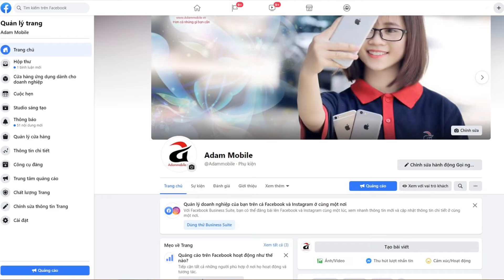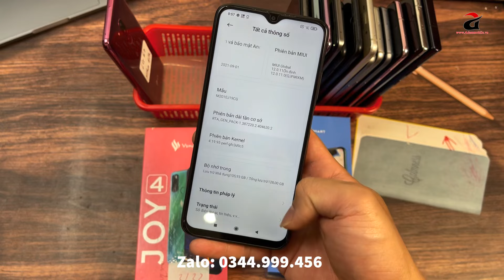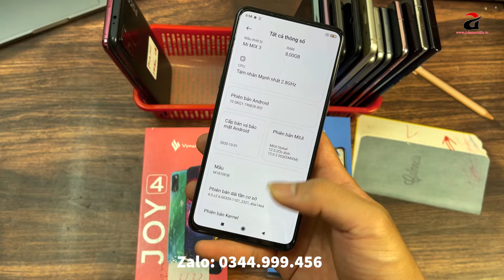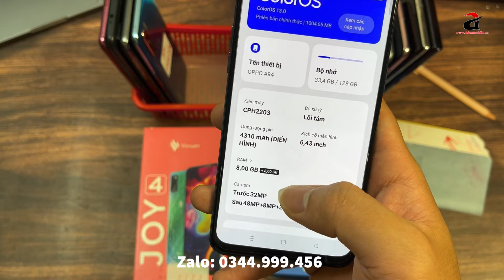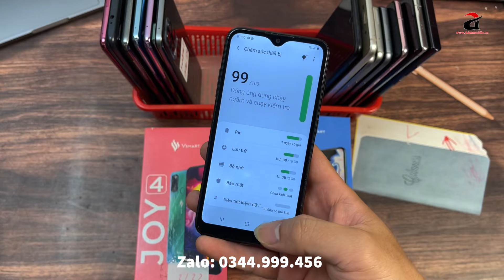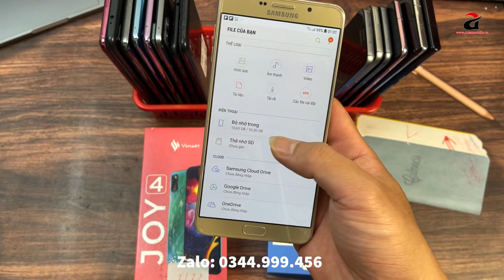ĐT Oppo - Samsung - Xiaomi Giá Rẻ | 550K | S22 Ultra - Note 10 Plus - S20 5G - Oppo A94 - Oppo A91 !